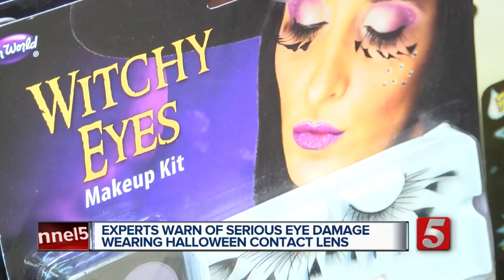Afternoon Headlines: Thursday, October 27, 2016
Here's a look at your afternoon headlines for Thursday, October 27, 2016.